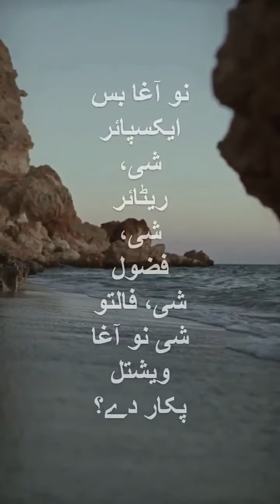SHAPATO SHI NU DA WISHTO SHI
In Pushto it is said when a person get 60 years of age, he become useless and should b killed. is this is true meaning please